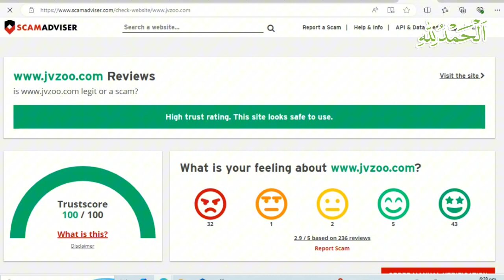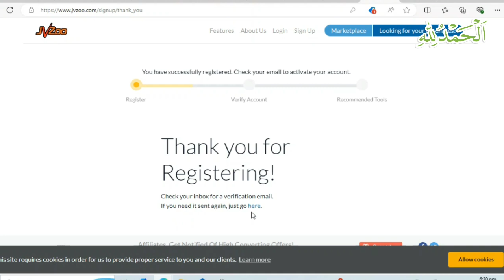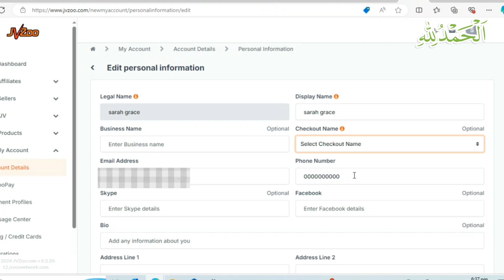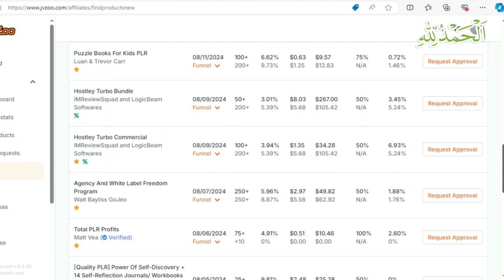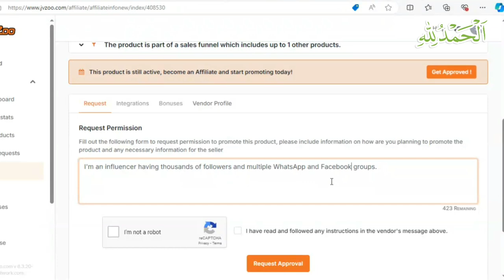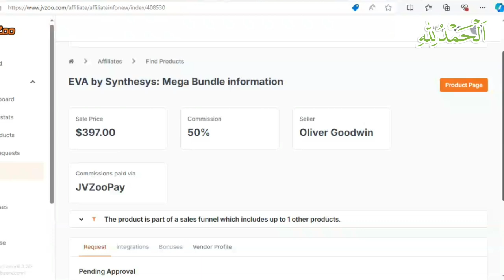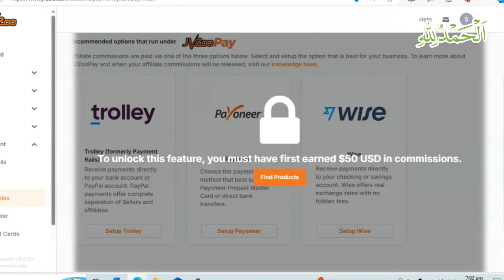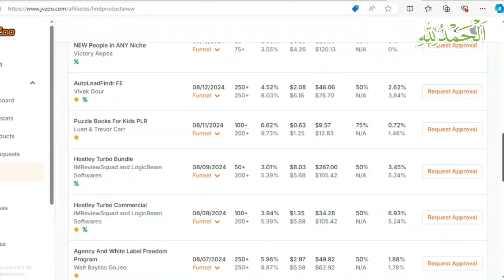How to Earn Money Online without Investment from jazzcash/ easypaisa app_Make Money Online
Queries Solved:
how to create account on jvzoo
how to make money online from JV zoo
how to withdraw amount from JVzoo
best online easy job for students and housewife
how to earn money from jvzoo
how to make money online with an earning app
how to start online earning from mobile app
make money online without investment
JVC application website review
Pak India Jobs Alert 2024
top earning apps without investment
best online earning app